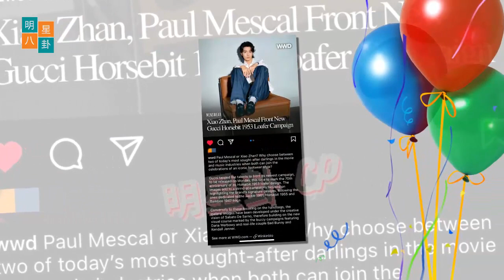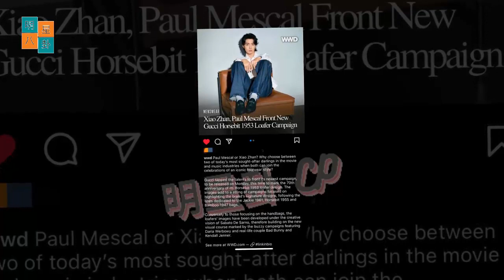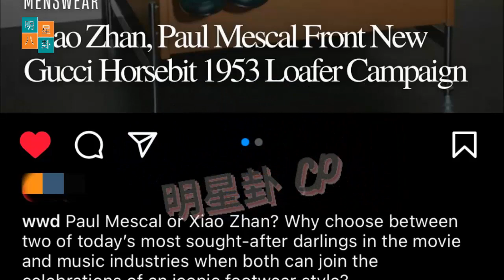再次深度解析肖战事件，肖战事件能结束吗